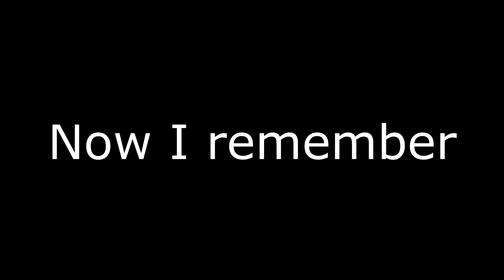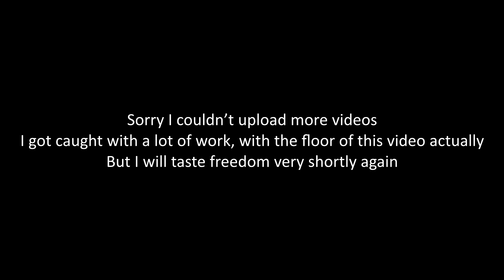Aquaman Premier Fail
This did not went as planned